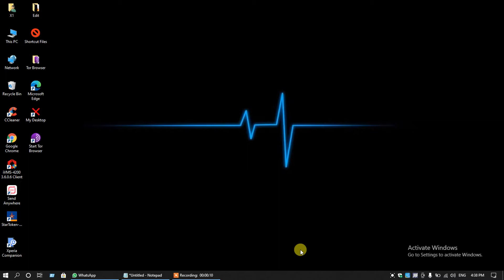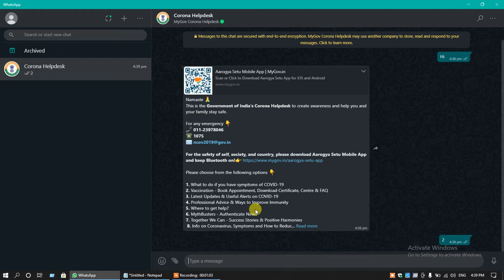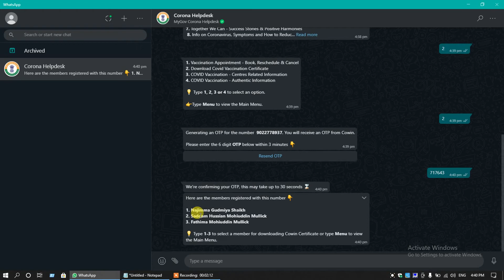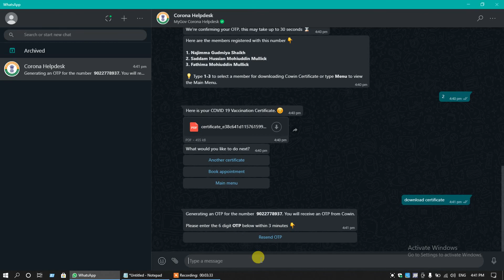How to download Covid 19 vaccination certificate in Whatsapp